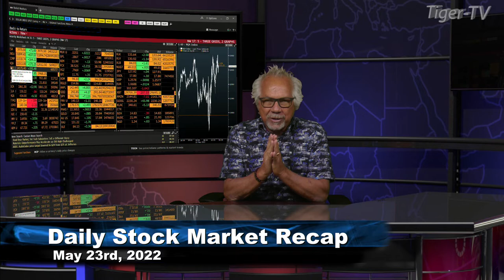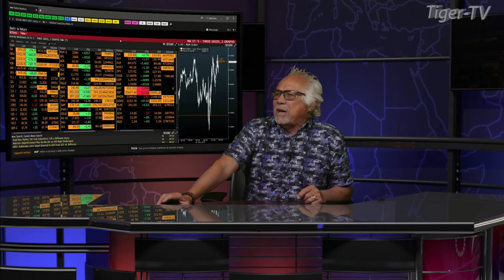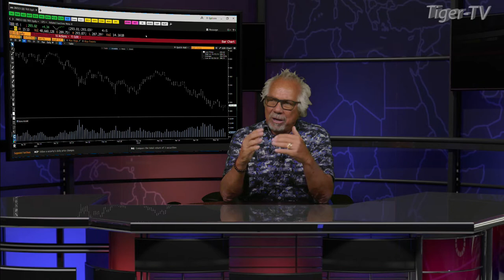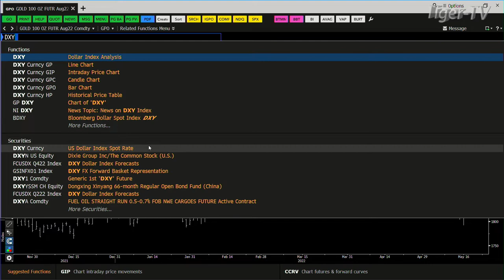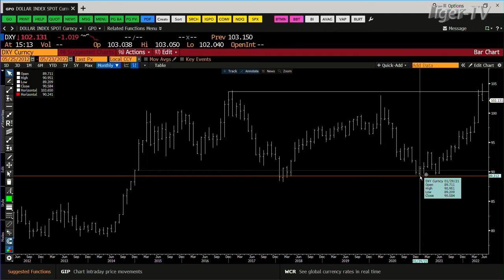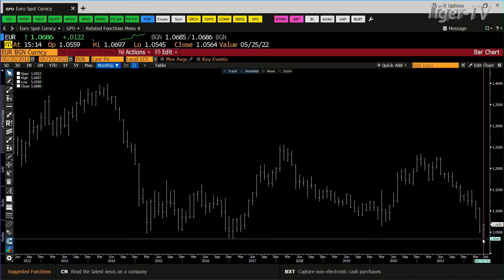May 23rd Daily Market Recap - 2022